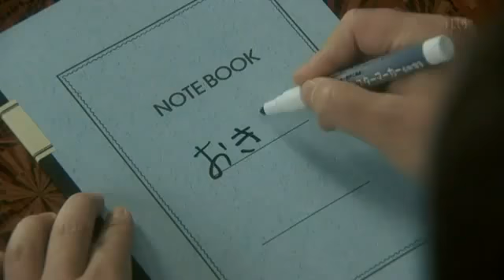マルマルモリモリ.flv - YouTube.flv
今年一番の清涼剤？アベサダヲ・・なくもんか。芦田真奈・・MOTHER。
いずれも・・家族モノの・・傑作。涙なくしては・・見られぬ・・大衆演劇は・・瞼の母や・・一本刀土俵入り。２１世紀は・・家族づくり（血がつながっていなくても）。。で。。すくわれるんだろうなという・・メッセージ・・かもね。いい出来でしたが・・最終話・・しか・・みませんですた。すまそ。